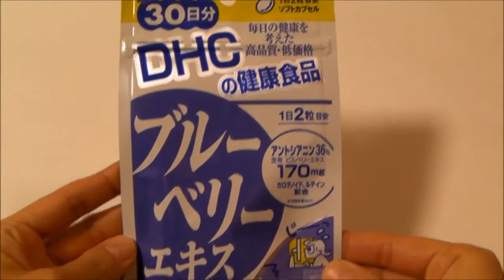Review viên uống bổ mắt việt quất DHC blueberry của Nhật